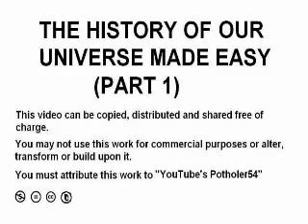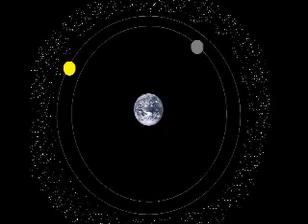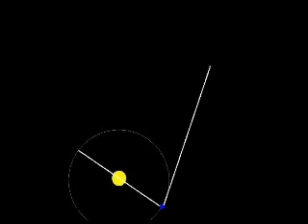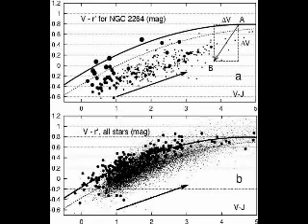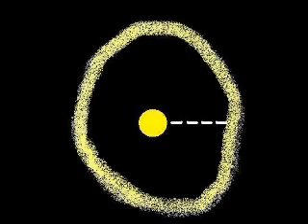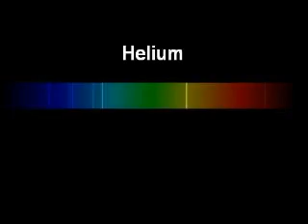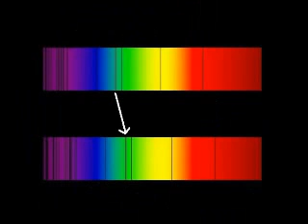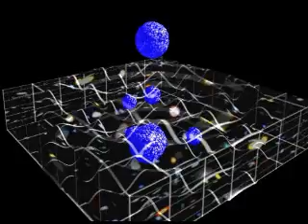1 - History of Our Universe Part 1 (for schools)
This is not a new video, but an edited version of the first in the "Made Easy" series, made in response to requests from schools. People who want to show the Made Easy series to friends and family -- but without the heavy religious content -- have also requested a viewing of this version. So I'm going to upload the schools version of the entire Made Easy series into a playlist. Peanut Butter Man and Crocoduck Boy have been expunged, but there are still a couple of visual references to "mythology" you'll have to live with. Rather than completely re-doing the series I've made some simple but crude editing cuts and voiceovers.